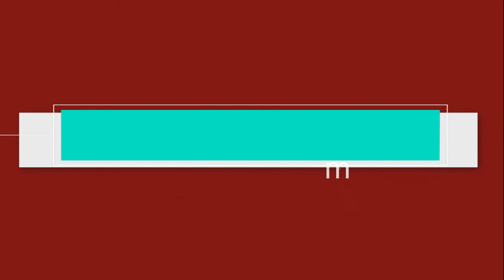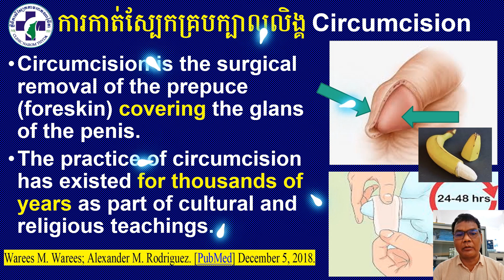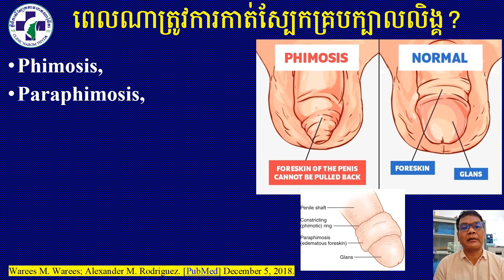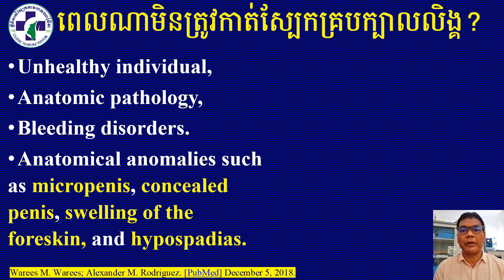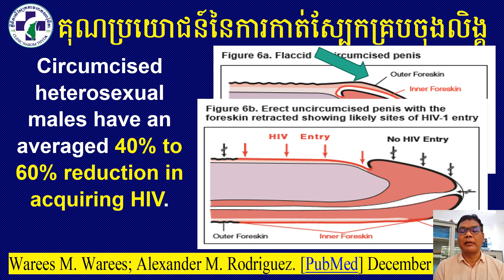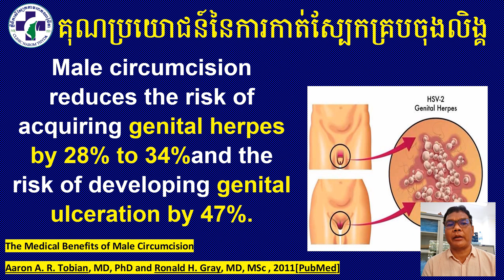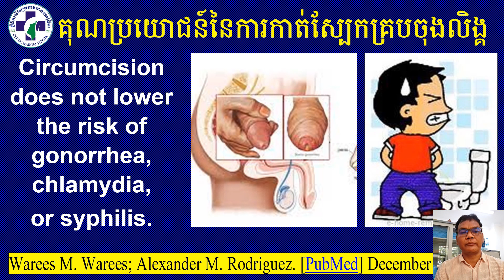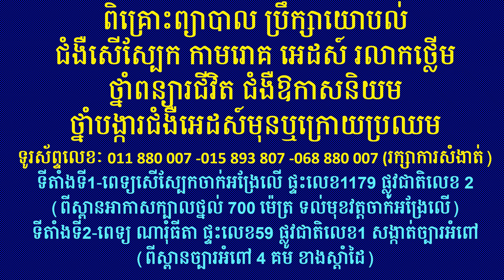ការកាត់ស្បែកគ្របក្បាលលិង្គ-Circumcision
ជំរាបសួរ 🙏 លោកអ្នកមានបញ្ហាសុខភាព ជំងឺសើស្បែក កាមរោគ រោគបុរស រោគស្ត្រី អេដស៍ រលាកថ្លើម ថ្នាំពន្យាជីវិត ជម្ងឺឱកាសនិយម ថ្នាំការពារបង្ការកុំឆ្លងមេរោគអេដស៍ក្រោយប្រឈម (បែកស្រោម មុតម្ជុល...)

ដើម្បីទទួលបានការពិគ្រោះពិភាក្សាយោបល់
សូមលោកអ្នក👇

 📲 ទរស័ព្ទមកកាន់លោកវេជ្ជបណ្ឌិតផ្ទាល់: 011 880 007 / 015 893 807/ 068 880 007
 (រក្សាការសំងាត់ជូនលោកអ្នក )